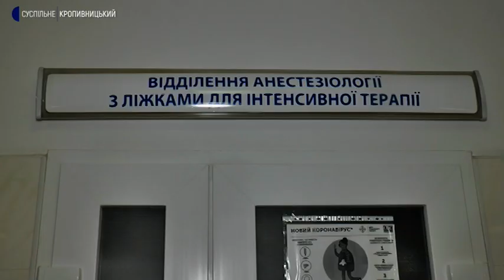У Кропивницькому лікар врятував школярку зі ставка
У Кропивницькому лікар Костянтин Яринич врятував школярку зі ставка. Дівчинка пішла з друзями на лід, щоб покататися і провалилась під кригу.